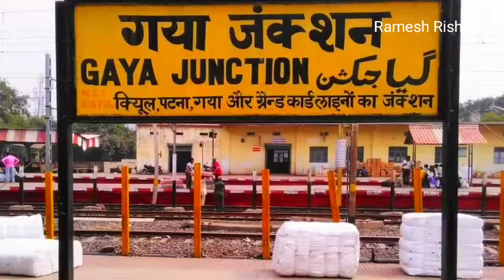Drone View of Bodh Gaya|BodhGaya Awsome Drone view in 4K|Mahabodhi Temple Bodh Gaya|Ramesh Rishav